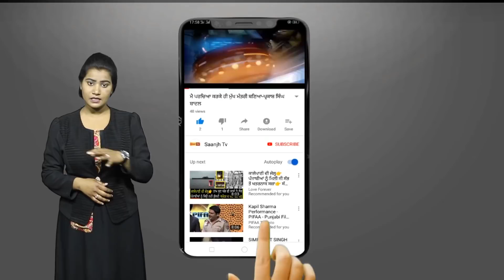ਗੋਰਾੲਿਅਾ ਨੇੜੇ ਅੱਟਾ ਪਿੰਡ ਦੇ ਵਾਸੀ ਜੀ ਰਹੇ ਨਰਕ ਭਰੀ ਜਿੰਦਗੀ ! ਜਿਹੜਾ ਵੀ ਸਰਪੰਚ ਬਣਿਅਾ ੳੁਨੇ ਅਾਪਣਾ ਢਿੱਡ ਭਰਿਅਾ